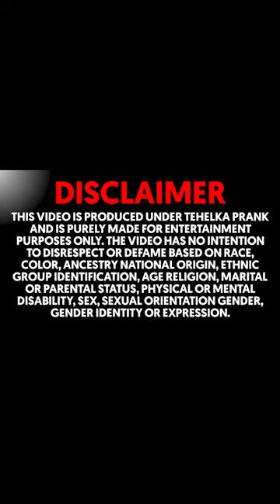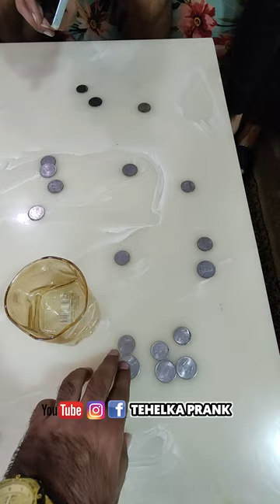क्या कभी खेली हैँ आपने सिक्के वाली Game 😍